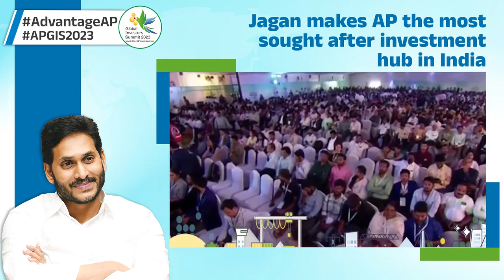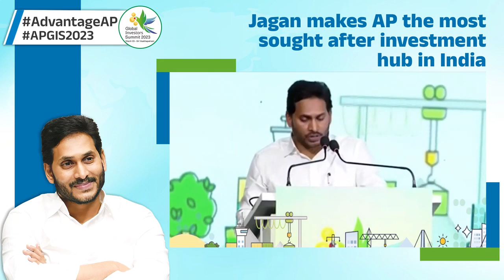13 లక్షల కోట్లకుపైగా పెట్టుబడులు, 6 లక్షలకుపైగా ఉద్యోగాలు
13 లక్షల కోట్లకుపైగా పెట్టుబడులు, 6 లక్షలకుపైగా ఉద్యోగాలు

2 రోజుల అంతర్జాతీయ పెట్టుబడుల సదస్సులో రూ. 13 లక్షల కోట్లకుపైగా విలువైన 352 ఎంవోయూలు కుదుర్చుకోవడం జరిగింది. ఇవి వాస్తవరూపం దాల్చడం ద్వారా 6 లక్షల మందికిపైగా ప్రత్యక్షంగా ఉద్యోగావకాశాలు లభిస్తాయి: సీఎం జగన్apgis2023